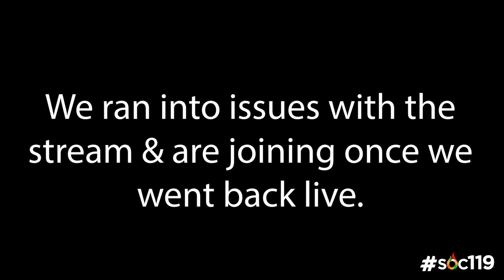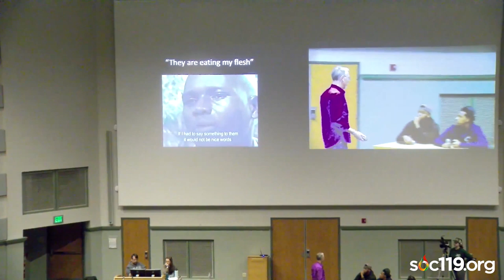"Chocolate & Modern Day Slavery"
This is a short segment from an introductory class on race and culture that is taught by Dr. Sam Richards at Penn State University. Today's video comes from the eighteenth class on October 25, 2019

We live stream every class, during the fall semester the live stream is Tuesdays and Thursdays @ 4:35-5:50pm EST. During the spring semester we stream on Tuesdays and Thursdays @ 3:05-4:20pm EST. Need help finding your local time with our stream? and enter "State College, PA" and then your local major city.

We also live stream a podcast every Friday @ 12pm EST! That time stays the same each semester and includes when school is not happening.

The artist of the song used in this video has given SOC119 the permission to use the song however the video editors see fit.

Video Tags (Ignore): Sociology, Soc119, Soc 119, Soc, Penn State, PSU, Penn State University, Sam Richards, Sam, Richards, Dr Sam Richards, Dr. Sam Richards, Race, Ethnic, Relations, Race and Ethnic Relations, Live Stream, Livestream, Live on YouTube, Modern day slavery, slavery in 21st centry, slavery today, slavery in chocolate, dark side of chocolate